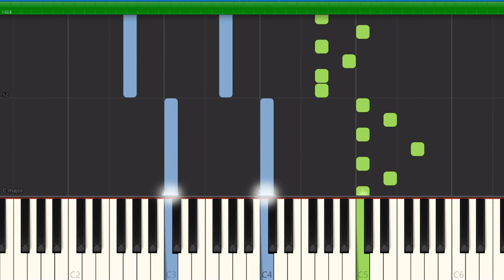Mortal Kombat Theme Song (Synthesia) Piano Tutorial With Sheet Music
By The Immortals

Composed By tweetmeordiebro